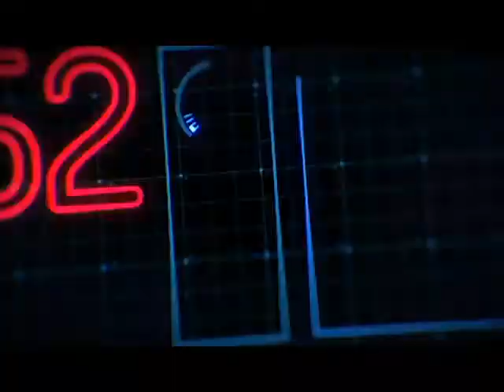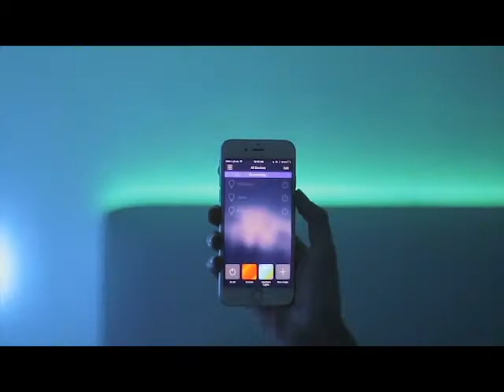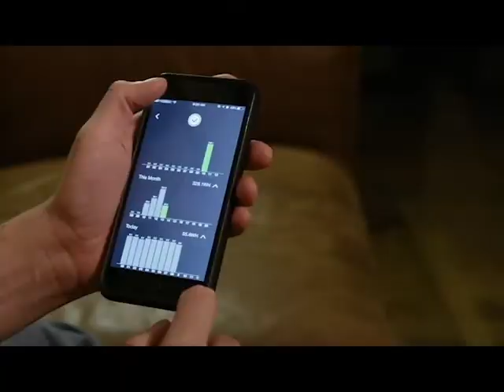JHome ( Smart Homes )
Next Generation Of Home Automation